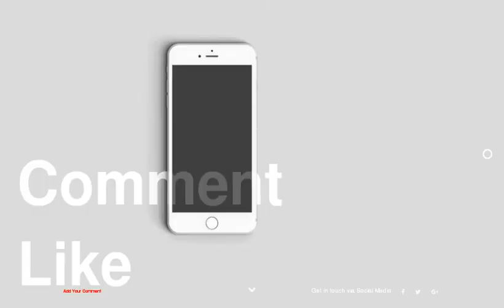Character Closets: January 17, 2014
1 : Zooey Deschanel's Sporty Apparel on 'New Girl'
2 : Junk Food x NFL Tops For Zooey Deschanel on 'New Girl'
3 : Hayden Panettiere's Studded Looks on 'Nashville'
4 : A Studded Look Like Hayden Panettiere's On 'Nashville'
5 : Rachel Bilson's Trendy Maxi Look on 'Hart of Dixie'
6 : A Trendy Maxi Look Like Rachel Bilson's on 'Hart of Dixie'
7 : Mindy Kaling's Resortwear on 'The Mindy Project'
8 : Resortwear Like Mindy Kaling's on 'The Mindy Project'
9 : Sofia Vergara's Signature Look on 'Modern Family'
10 : Sofia Vergara's Leggings on 'Modern Family'